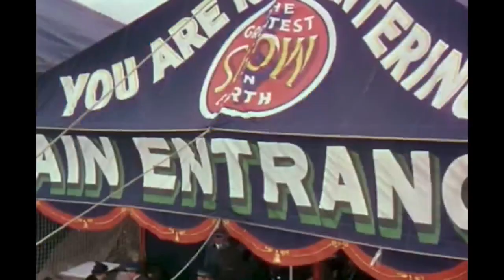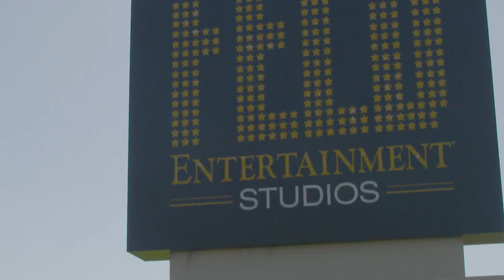Ringling Bros. and Barnum & Bailey Circus is back!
Dean Richards takes a look at the show as it returns for the first time in six years, with a stop in Chicagoland this November, on the WGN Morning News on October 17.